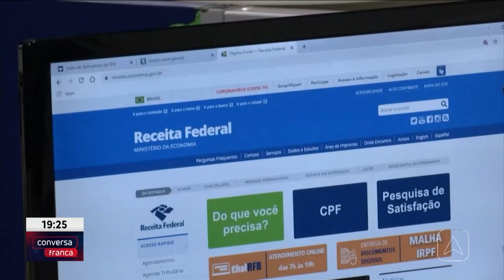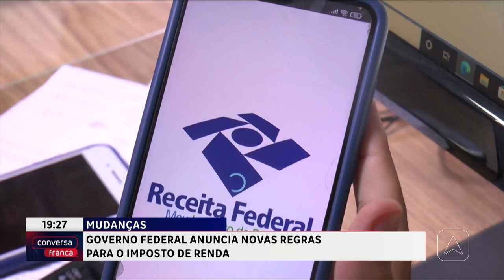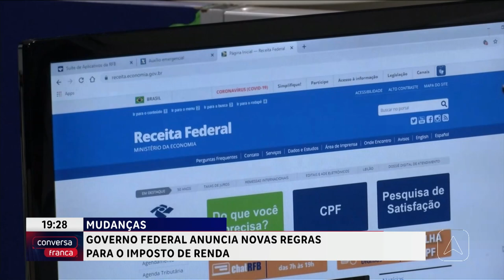Governo federal anuncia novas regras para o imposto de renda